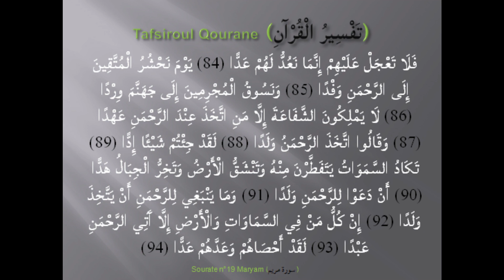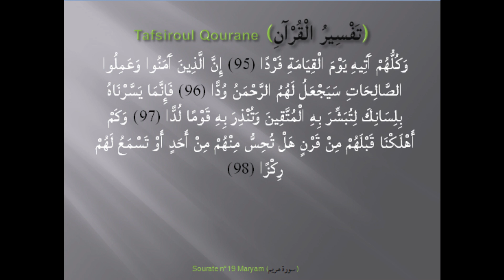Tafsir S.19 - Maryam (P5) - سُورَةُ مَرْيَمُ par Oustaz Djibril BADIANE (Ramadan 2023)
Cette vidéo porte sur le tafsir de la Sourate 19 - Maryam (Partie 5) - Maryam - سُورَةُ مَرْيَمُ par Oustaz Djibril BADIANE